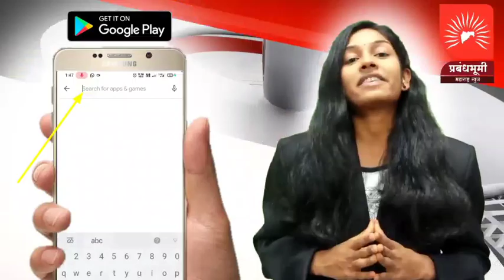टोमॅटोची लाली घसरली.. शेतकरी आर्थिक खाईत; उत्पादन खर्च हि निघत नसल्याने शेतकरी मेटाकुटीला